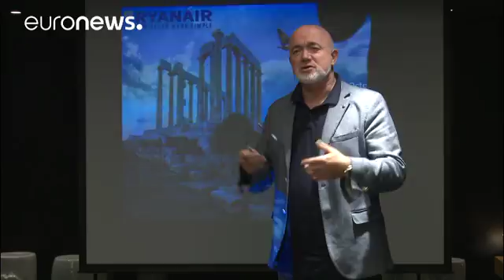Ryanair veut regagner la confiance de ses passagers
Que se passe-t-il si mon vol est annulé ? Deux options s'offrent à vous chez Ryanair : changer gratuitement votre réservation ou demander un remboursement. Si vous êtes concerné, armez-vous de patience, car les demandes sont déjà et risquent d’être encore très nombreuses dans les mois à venir, la compagnie irlandaise prévoyant l’annulation de 20 000 vols d’ici mars prochain. Mais en pleine crise des annulations, Ryanair l'assure, vous resterez sa priorité.

"La première chose à faire est de ne p…